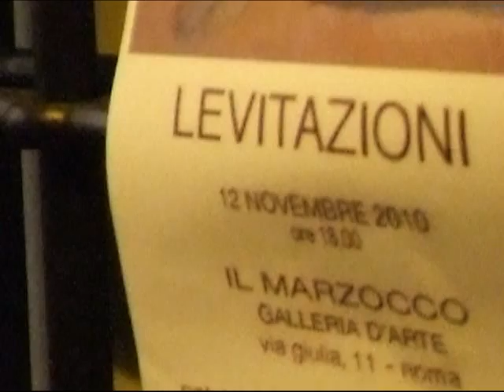Le pitture di Marilena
Alla Galleria Il Marzocco dal 12 Novembre 2010 per Levitazioni‚ installazione coreografica con Gioia Guida.
A seguito del progetto Danza Pittura 2006 realizzato con Marilena Sutera nel Museo Archeologico di Malborghetto‚ in cui il lavoro dell'artista si è incontrato con la coreografie di Aurelio Gatti e le musiche originali di Fabio Lorenzi e Paolo Fontana‚ oggi con Levitazioni si presenta lo sviluppo di quel primo progetto dove la materia pittorica si mescola alla memoria delle materie stesse e alla dinamica del movimento danzato. Interprete: Gioia Guida.

Le opere costituiscono l'ultima produzione dell'artista‚ docente all'Accademia di Belle Arti di Roma‚ e rappresentano un ciclo figurativo ben delineato: figure danzanti in bilico fra la leggerezza del gesto ed una materia che le pietrifica‚ ma che‚ una volta pietrificate‚ si trasformano in cariatidi; cariatidi di pietra che‚ a loro volta‚ aspirano a ritornare‚ come prima‚ a danzare ed a librarsi come in una "levitazione"